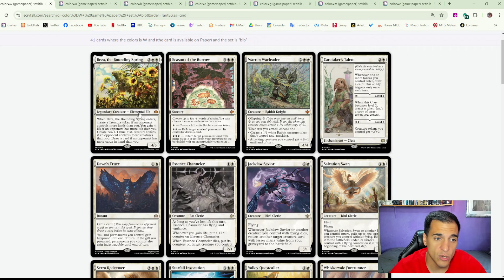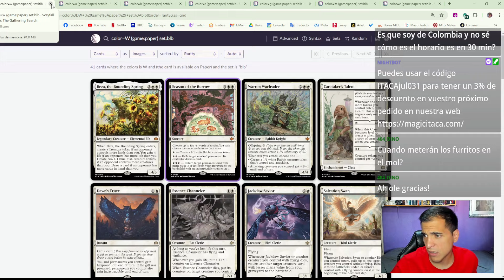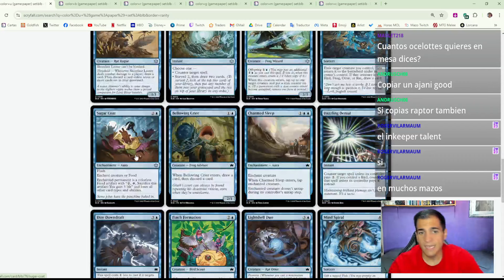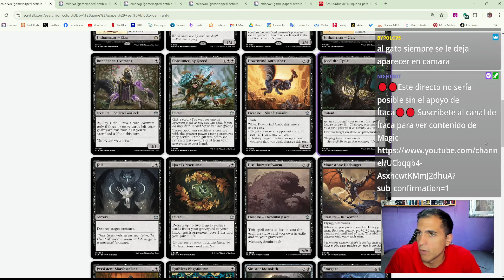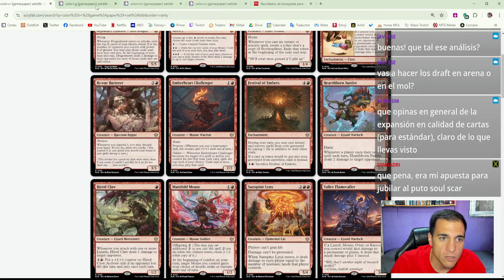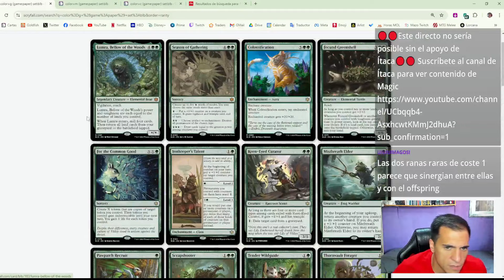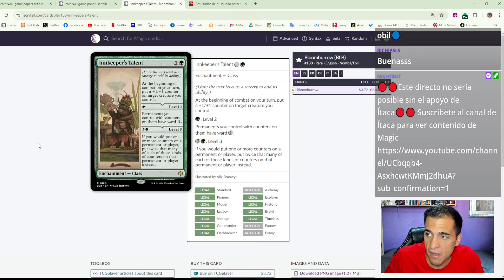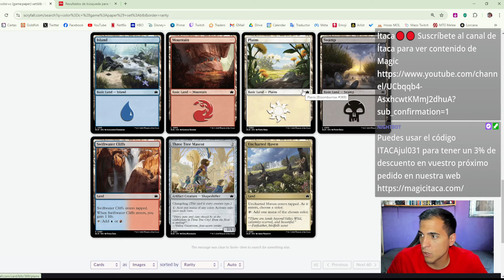🧐 ¿Qué cartas de Bloomburrow se jugarán? 🧐 Alistados 92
¡Bienvenidos a Alistados! La sección en la que analizamos la evolución del metajuego de Magic. Aquí analizamos las barajas de la semana de Standard, Pioneer, Modern y Pauper para que tengáis las listas más actualizadas del momento. Si buscas nuevas barajas de Magic e ideas frescas para las barajas ¡Esta es tu sección!

00:00 Blanco
12:32 Azul
23:35 Negro
37:54 Rojo
46:52 Verde
57:54 Multicolor
01:11:52 Tierras